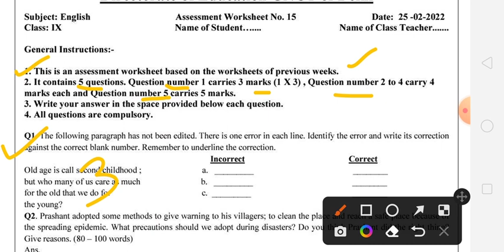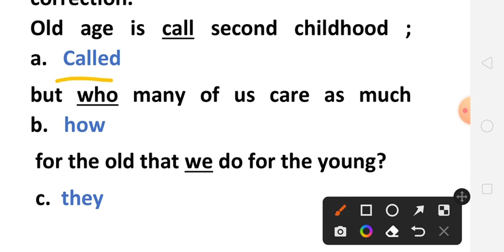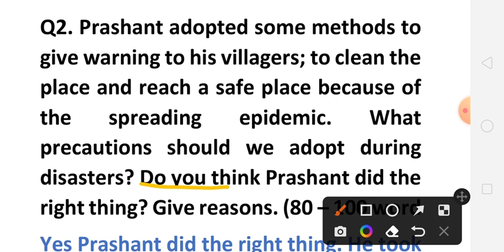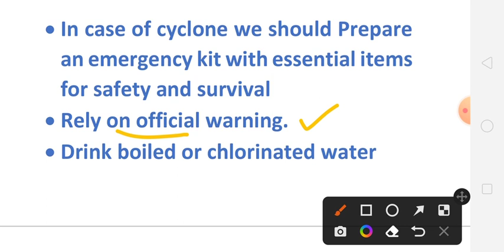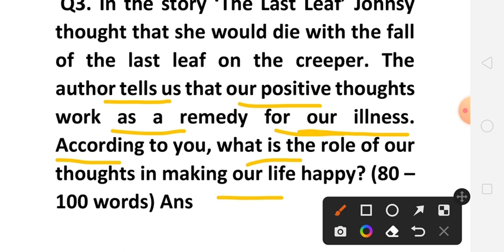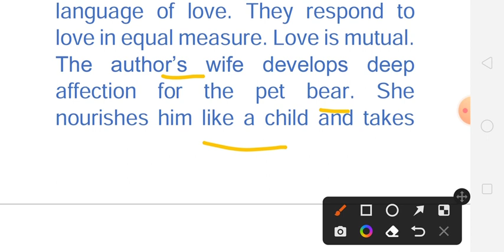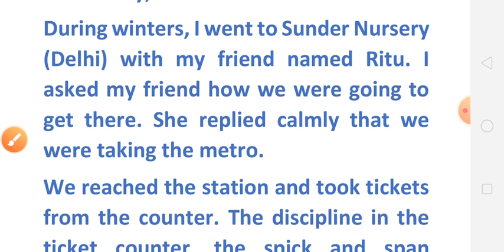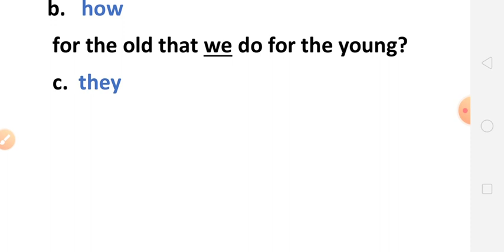Class 9 English Assessment Worksheet 15 || 25 Feb || English Assessment Worksheet 15 Class 09 DOE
Class 9 English Assessment Worksheet 15 || IX class Worksheet 15 English || English Assessment Worksheet 15 Class 9

Class 9th English Worksheet 15 || IX class Assessment Worksheet 15 Solution || English Worksheet 15 For Class9

9th Class ke sbhi Worksheet ke playlist op